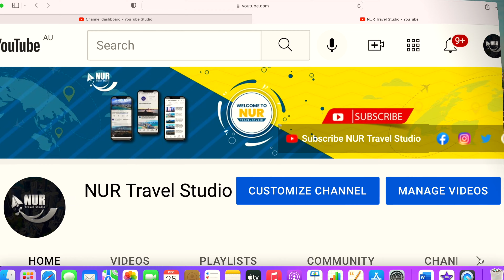ROMANIA- Travel Video in 4K 2022 || Top Tourist Destinations in Romania || Fly over Romania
This is the most beautiful video on Romania. Please enjoy the video.